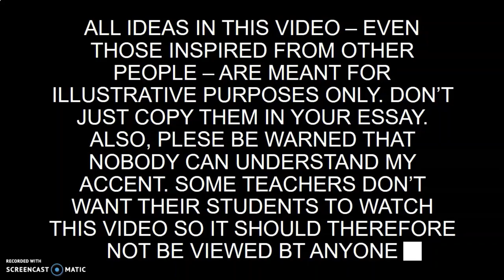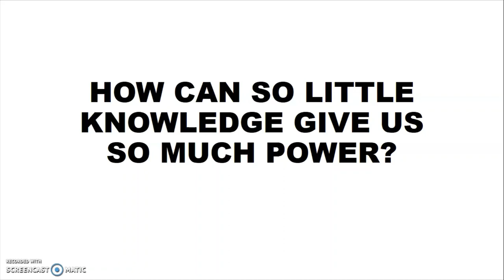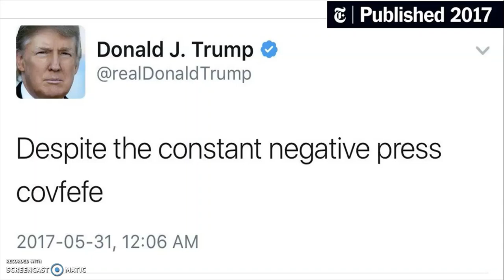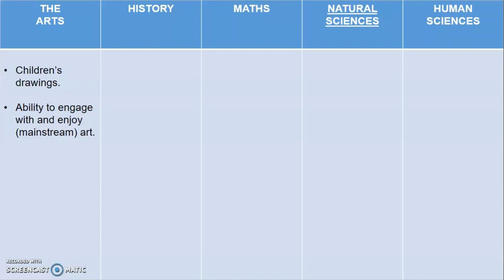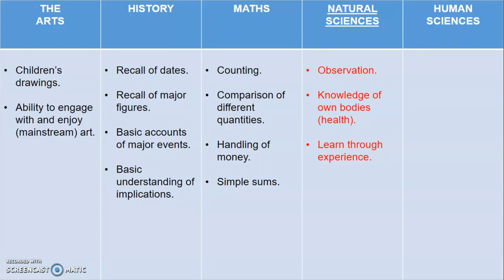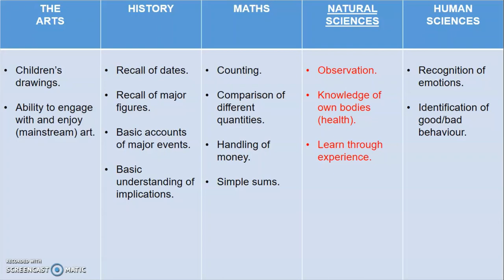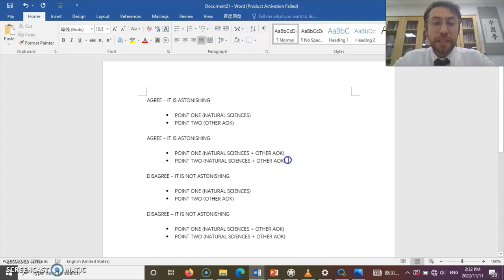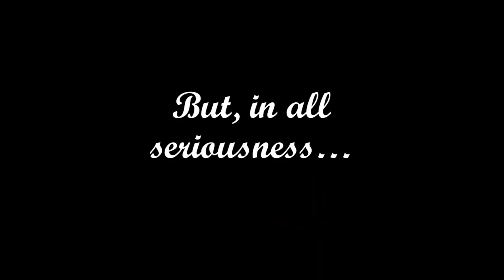TOK - Essay Title Four (May 2023)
Do you agree that it is "astonishing that so little knowledge can give us so much power" (Bertrand Russell)? Discuss with reference to the natural sciences and one other area of knowledge.